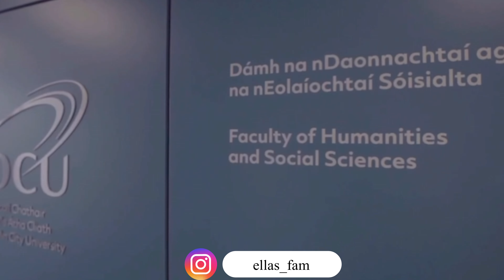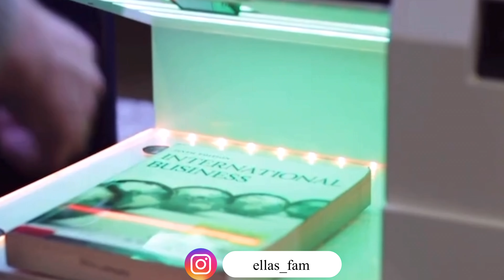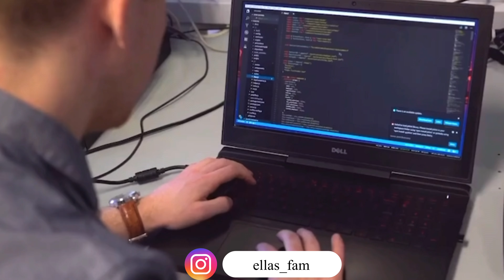STUDY FOR FREE IN IRELAND :FULLY FUNDED SCHOLARSHIP FOR INTERNATIONAL STUDENTS POSTGRADUATE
Anything you buy from the link i get commission

Check  more Interesting videos 📌

Keywords for search:
Great Britain scholarship
GET PAID £1,236 MONTHLY : STUDY FOR FREE Uk FULLY FUNDED SCHOLARSHIP FOR INTERNATIONAL STUDENTS

University of Westminster Scholarships, cambridge International Scholarship Scheme
International Ambassador Scholarships by University of West London , UWE Millennium Development Scholarships, Welcome (UK Government) Scholarship Indian government
UK Commonwealth Shared Scholarship, university of Plymouth UK Scholarship, Chancellor’s International Scholarships by University of Warwick, Clarendon Scholarship in UK, Edinburgh University Online Masters Scholarships, Rhodes Scholarship UK, Reach Oxford Scholarships UK,Free International Scholarships for winter 2023
International Fully Funded Scholarships Indian students